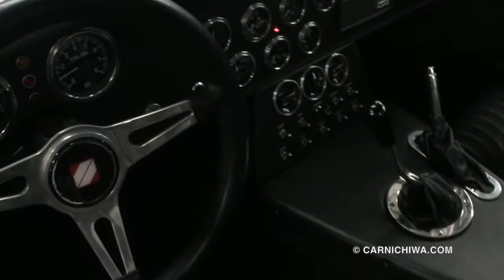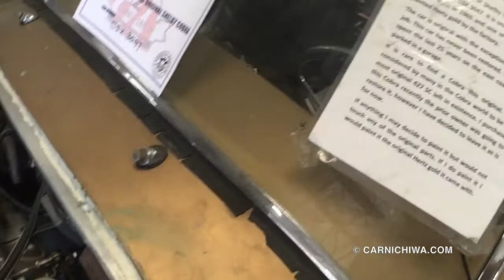2016 Shelby Tribute Car Show | Shelby Cobra & Daytona | CarNichiWa.com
2016 Shelby Tribute Car Show | Shelby Cobra & Daytona | CarNichiWa.com
Gardena, Calif., May 21, 2016